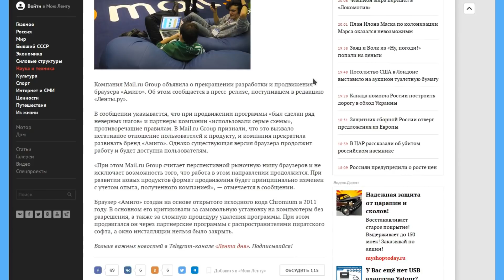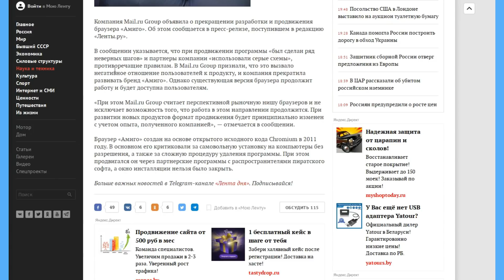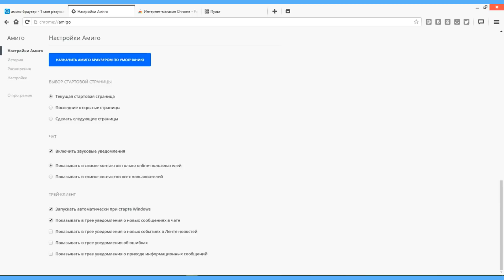Амиго браузер закрывают